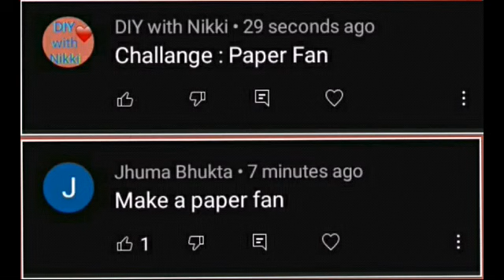DIY Paper Fan 👍✨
By Meet Parwani

# Funky Crafts With Meet #